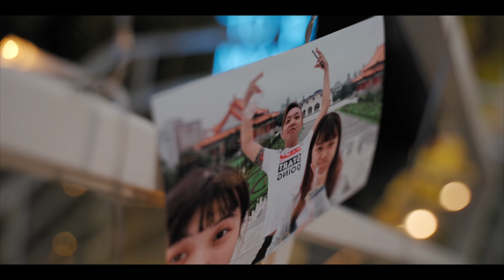我被求婚了 心靈之約：奇蹟的求婚時刻｜維京人求婚策劃公司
在生活的喧囂中，男主角找到了女主角那難得的天真單純。每當他陷入低潮，女主角總是在一旁默默支持，以她的微笑和溫暖的話語撫慰他的心靈。女主角不僅懂得傾聽，更將男主角的人生目標視為自己的追求，用她堅定的信念和堅強的肩膀，共同漫步在實現夢想的路上。他們的愛情，如同一幅美麗的畫，由彼此的支持和理解交織而成，成為生命中最深刻的畫面。

｜維京人求婚表單填寫｜